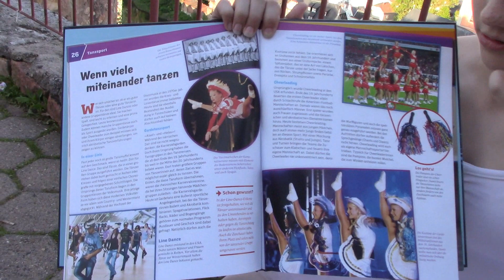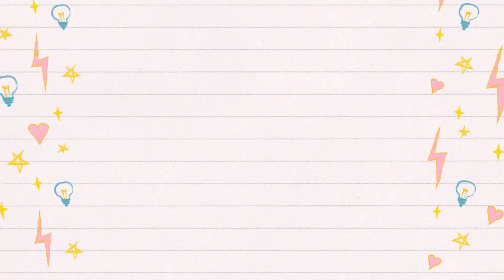Verlosung WAS IST WAS Tanz und 10 Jahre Louisa tanzt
Werbung da Namensnennung
Anlässlich der 9 Jahre "Jolinas Welt" verlosen wir das Buch Tanz von WAS IST WAS aus dem Tessloff Verlag

Zusätzlich im Anschluss ein Zusammenschnitt von Tanzvideos durch die Jahre von Louisa.